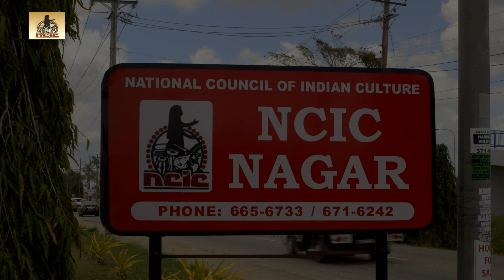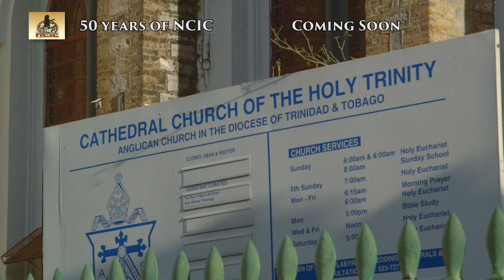Trailer 50 years of NCIC